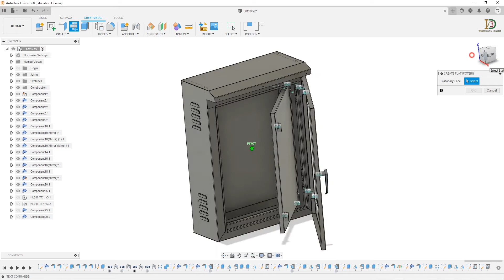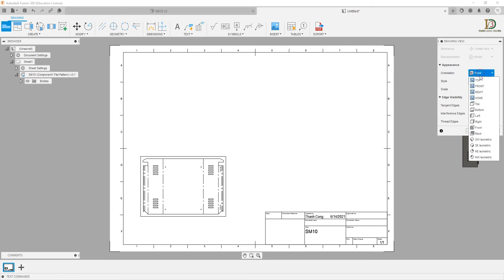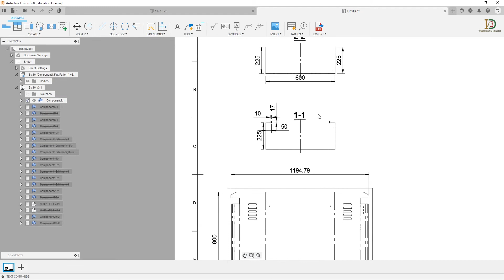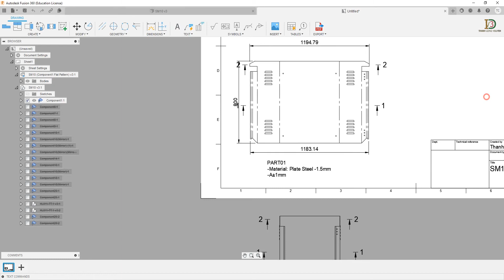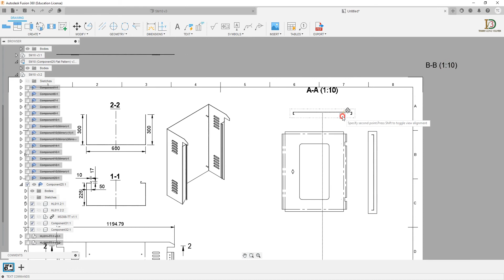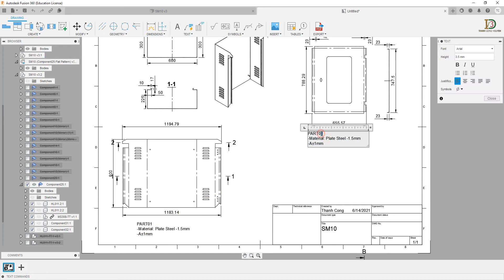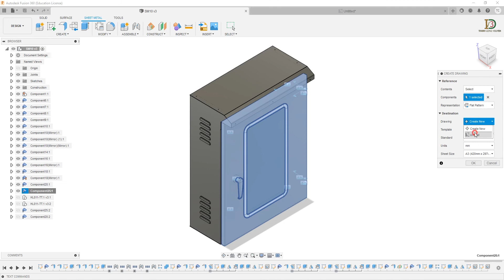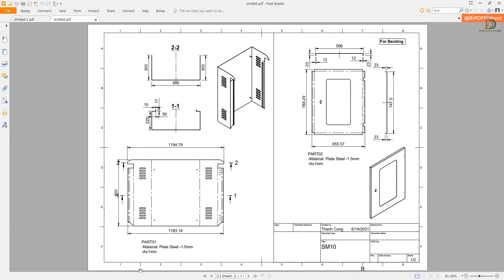Autodesk Fusion 360 Exercise 40 -Sheet Metal #10 _ Export DXF+ Music background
For Bending (0:00:00)
For Cutting  (0:11:47)
Music background
1 |00:00​|& |12:15|​ Roa - New Days
2 |03:35​| Roa - Walk Around
3 |07:03​| Roa - Blue